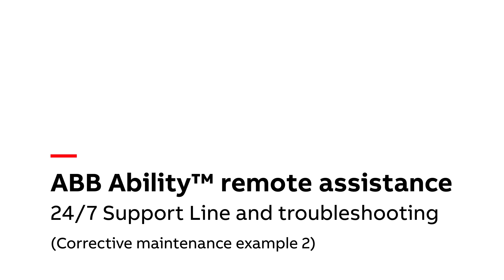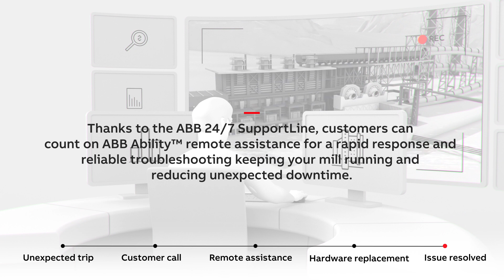ABB Ability™ remote services (example 2 of 3 - grinding asset unexpected production stop)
For better asset availability, plant productivity and profitability

In the unlikely event that your grinding asset stops working during normal production, every minute counts as you try to get back up and running. ABB's expertise in gearless mill drives has on several occasions helped customers to save up to 10 hours of production downtime.

To date, ABB has proudly established secure remote connections to over 120 plants in the mining, aluminium and cement industries. This allows ABB experts to solve issues quickly and efficiently.